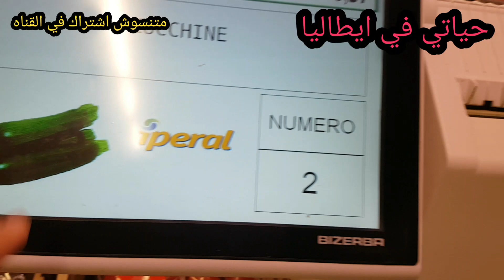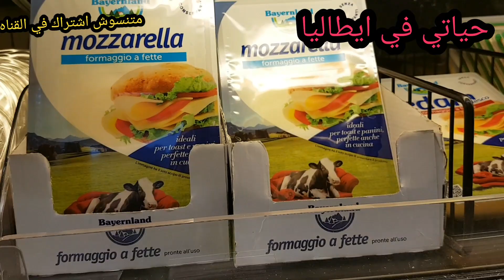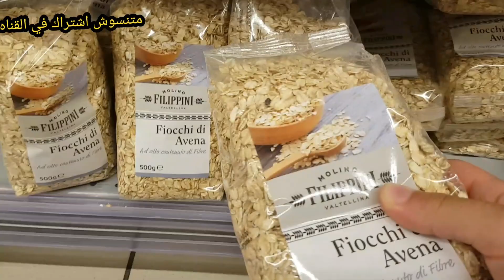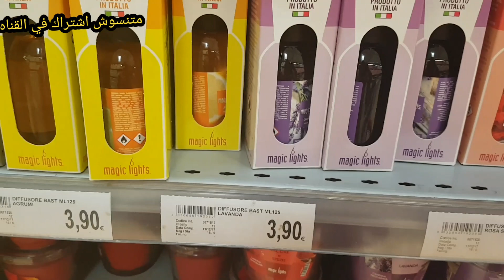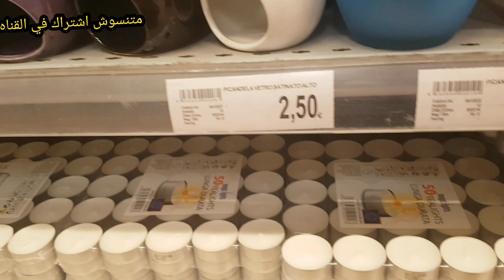يلا بينا علي السوبر ماركت 😍